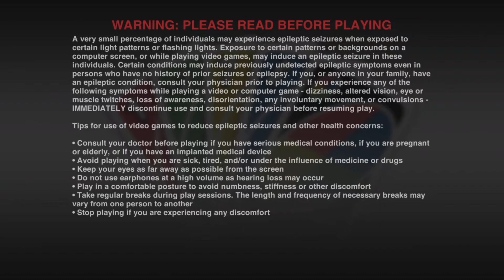UNO #15 [FIREWORKS IN THA CAVE!!]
We shoot fireworks in da cave